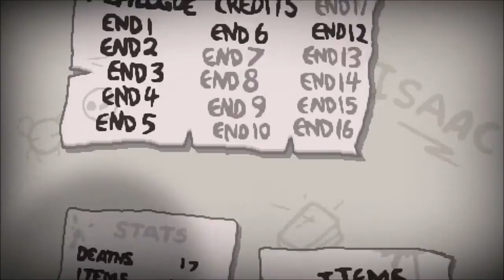The Binding of Isaac Rebirth #21 (Deutsch, Let's Play)